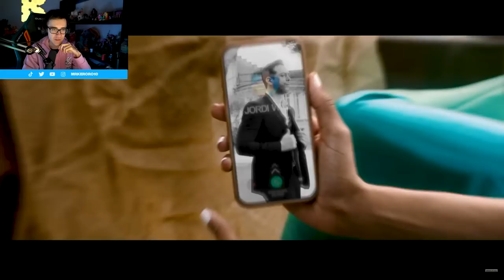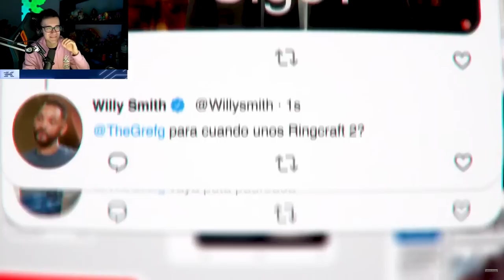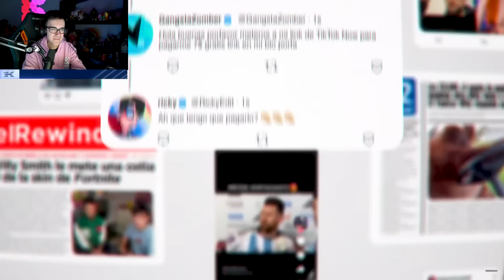MRKERORO10 REACCIONA A YOUTUBE REWIND HISPANO